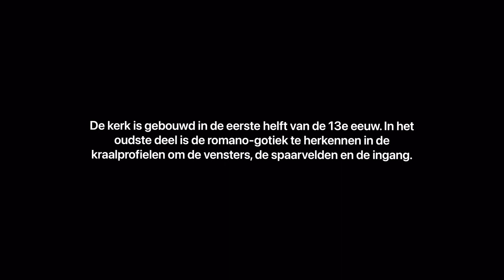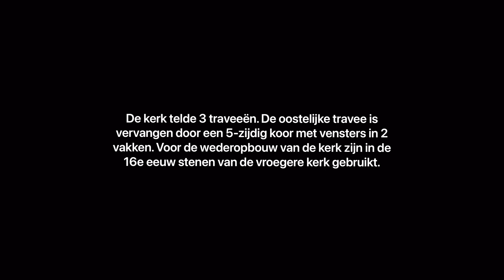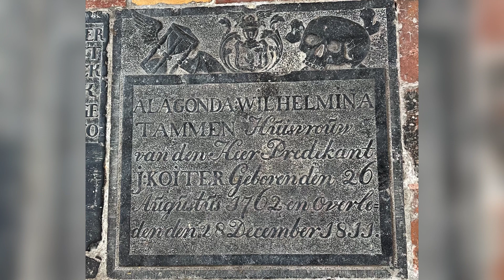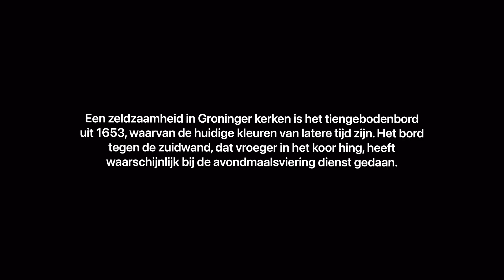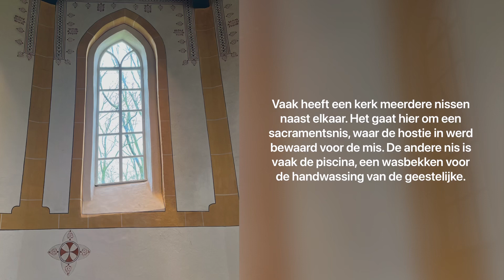Kerk Leegkerk 2023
De kerk is gebouwd in de eerste helft van de 13e eeuw. In het oudste deel herkennen we de romano-gotiek in de kraalprofielen om de vensters, de spaarvelden en de ingang. Heel anders is het laatgotische deel uit de 16e eeuw: grote spitsboogramen en forse steunberen, die de wand duidelijk geleden. De afdekking met dakpannen is van later tijd. Een scherp gesneden waterlijst vormt een nadrukkelijk horizontaal accent. Naar het voorbeeld van enkele bewaard gebleven schoren tegen de koorsluiting zijn de overige steunberen op hun oude fundament gereconstrueerd. Omdat de zuidmuur bij de herbouw in de 16e eeuw zonder voldoende fundering binnenwaarts was verplaatst waren kostbare grondvoorzieningen nodig bij de restauratie. Daarbij werd de muur verlaagd, zoals de oversneden raam- en niskoppen (d.w.z. dat het dak de bovenzijden van de ramen en nissen enigszins overlapt) van de noordmuur laten zien. De kerk telde drie gewelfjukken of traveeën; de oostelijke travee is vervangen door een vijfzijdig koor met vensters in twee vakken. Voor de wederopbouw van de kerk zijn in de 16e eeuw stenen van de vroegere kerk gebruikt. Oorspronkelijk waren deze wanden bepleisterd en beschilderd. Op het in de 17e eeuw afgewolfde deel van het dak staat een klein dakruitertje uit de 18e eeuw. In de dakruiter hangt een in Mechelen gegoten klok uit 1554.Het interieur, oorspronkelijk gedekt met koepelgewelven, is in de loop der eeuwen stevig gewijzigd. De gewelven zijn waarschijnlijk, als gevolg van oorlogshandelingen tussen Groningers en Saksen, in het begin van de 16e eeuw verdwenen. In de plaats kwam een houten balkenzoldering in de traditionele blauwgroene kleur. De kansel van 1647 met de oude houten lezenaar toont de gebruikelijke barokke decoratie uit de 17e eeuw: hoekzuiltjes met boogpanelen ertussen en cartouches. De poot en de trap zijn van 1867.Vóór de restauratie stond de kansel tegen de zuidwand. Het koperen doopbekken is 1675 gedateerd. De zerken dateren uit de 17e t/m de 19e  eeuw. Een muur met een nauwe doorgang, die in de katholieke periode zal zijn geplaatst, zondert het koor van het schip af. Het lichtere muurwerk is er later opgezet. Misschien wijzen de nissen en de hagioscoop in de noordwand op een vroeger altaar.Een zeldzaamheid in Groninger kerken is het tiengebodenbord uit 1653; de huidige kleuren zijn van latere tijd. Het bord tegen de zuidwand, dat vroeger in het koor hing, heeft waarschijnlijk bij de avondmaalsviering dienst gedaan. Op de wanden uit de 13e eeuw is nog te zien waar vroeger de gewelven zaten.

Tekstbron:
• Stichting Oude Groninger Kerken (SOGK)

Fotobron:
• eigen foto’s

Kerk bezocht in maart 2023.